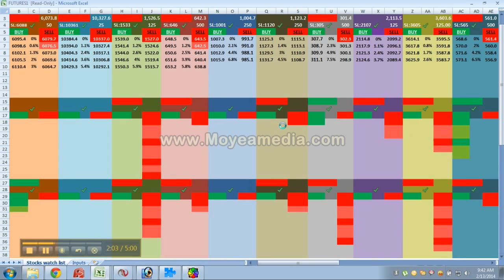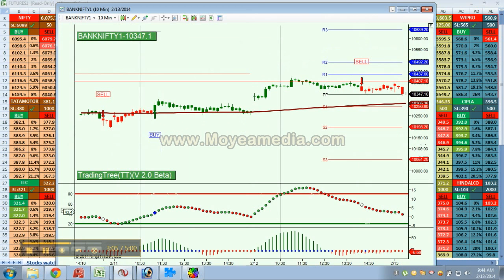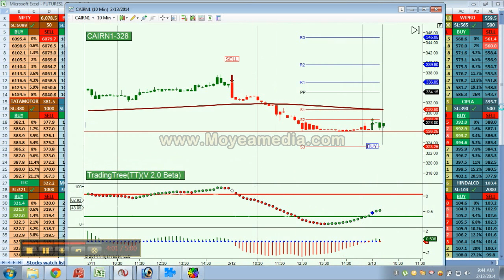13/02/2014, FuturesTree Trades Clip 3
BUY CALLS RS. 3,000
TCS = RS. 875 / DLF = RS. 1,600 / TATA MOTORS = RS. / TATA STEEL = RS. 1,300 /

SELL CALLS RS. 37,000